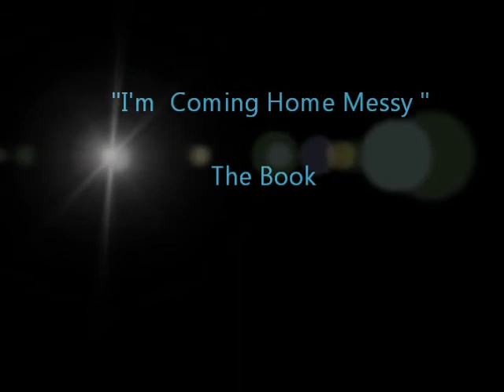Tracy McBurney's New Book "Im Coming Home Messy"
Introduction of the Book "Im Coming Home Messy " from Canadian Author and Holistic Practitioner Tracy McBurney.